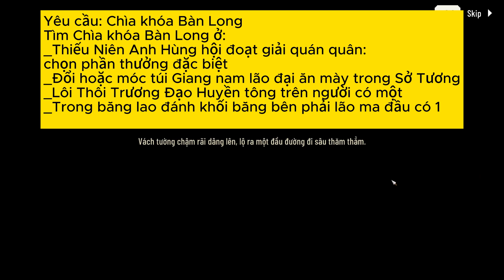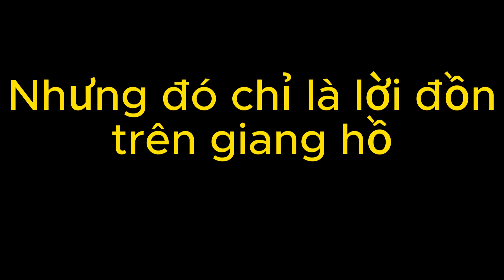12 Vòng Truyền Thuyết (Updated 1.0) & vị trí Chìa Khóa Bàn Long - Đại hiệp lập chí truyện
🔰 Kênh game chiến thuật số 1 VN - Nơi tạo ra những nội dung video/stream các thể loại game chiến lược cũng như những thử thách với độ khó cao. Nếu bạn đang tìm kiếm hack hoặc cheat thì bạn đã nhầm chỗ!

Quy tắc trò chuyện:
           [Tổng quan]
                - Trò chuyện về game nói chung đặc biệt là trò chơi mà chúng ta đang chơi được khuyến khích
                - Làm ơn đừng tiêu cực hay độc hại. Nó làm tâm trạng mọi người đi xuống.
                - Xin hãy vui lòng sử dụng ngôn từ văn minh, lịch sự.
                   +  Những từ ngữ thiếu văn hóa nói tục, chửi thề kể cả viết tắt như vl, dm,...v.v  có thể sẽ bị ban tức thì.
               - Nếu tôi quên trả lời vì lí do nào đó xin vui lòng nhắc tôi

Trần Hoàng Anh - VCB - 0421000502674
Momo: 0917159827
🔰My System Config:
Processor : Intel i9 10900K @3.7 GHz
Motherboard : Gigabyte Z490 Aorus Master
RAM : Corsair DDR4 32GB @3000Mhz
GPU : Zotac RTX 3080
PSU : Coolermaster 1000W 80 Plus Gold V1000
Cooler : Gigabyte Aourus ATC800